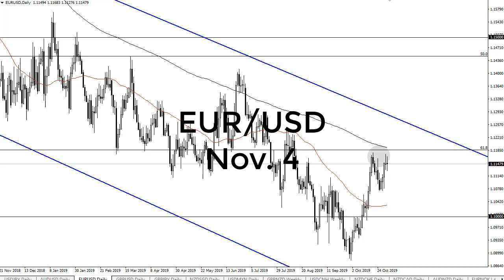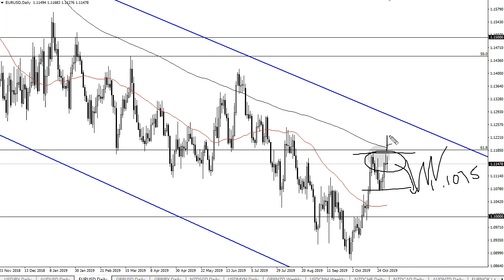EUR/USD Technical Analysis for November 04, 2019 by FXEmpire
The Euro has been indecisive during the trading session on Friday, going back and forth but quite frankly that’s not. For the full article go - EUR/USD Forecast November 04, 2019, Technical Analysis.